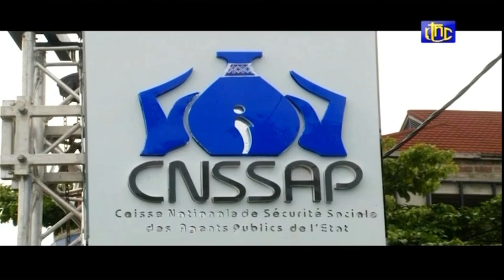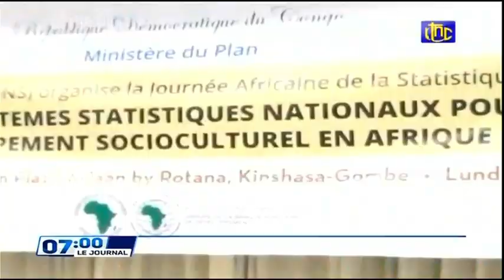🔴RDC : SUIVEZ LE GRAND JOURNAL DE CE MERCREDI 01.11.2021 RTNC EDITION 07H00